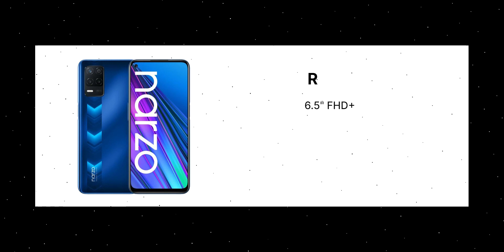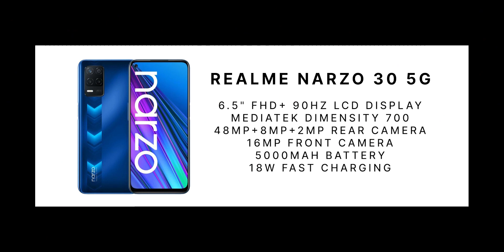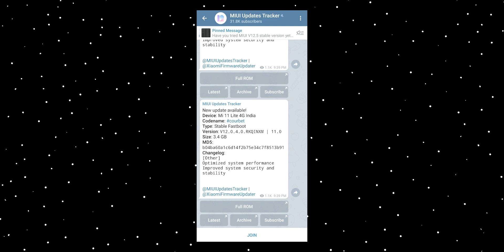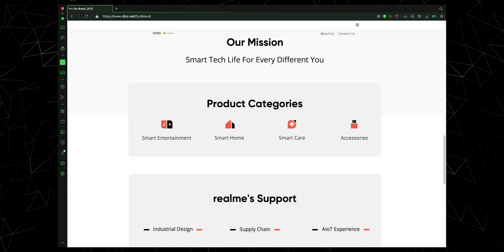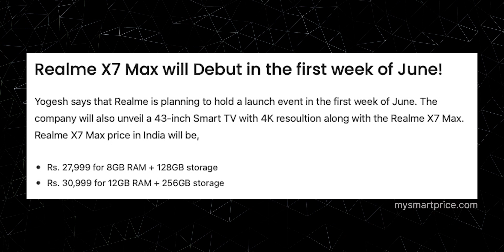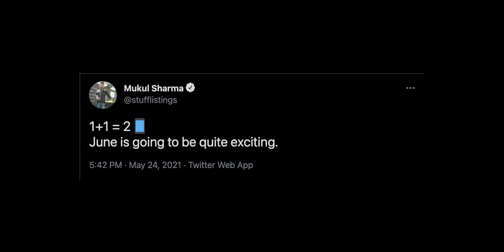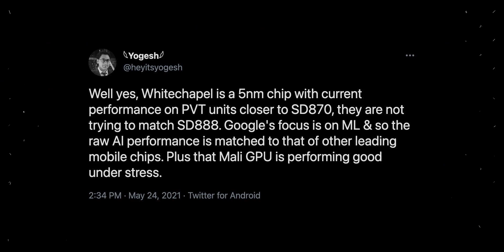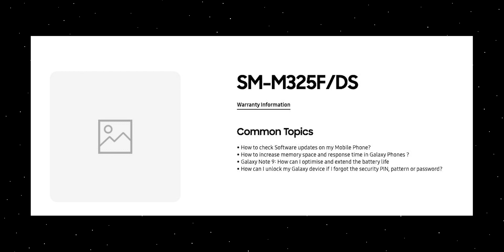This is Realme Narzo 30 5G! | OPNews #114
OPNewsൻറെ നൂറ്റിയഞ്ചാമത്തെ എപ്പിസോഡ് ആണിത്.

Timestamp:

0:00 Intro
0:19 Narzo 30 5G
1:45 Mi 11 Lite 4G
3:03 DIZO
4:13 Realme X7 Max
4:48 Redmi Note 8 2021
5:13 Tecno Spark 7 Pro
5:56 iQOO Z series
6:44 Two new OnePlus phones
7:03 Whitechapel
8:00 Honor will support Google Play services
8:25 Infinix Note 10 series
8:33 Samsung Galaxy M32
8:53 POCO M3 Pro 5G